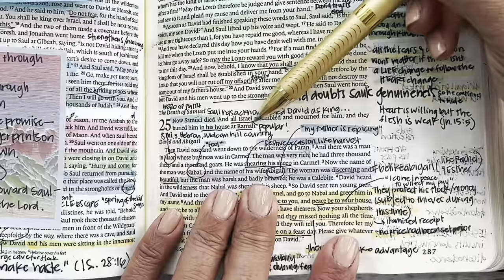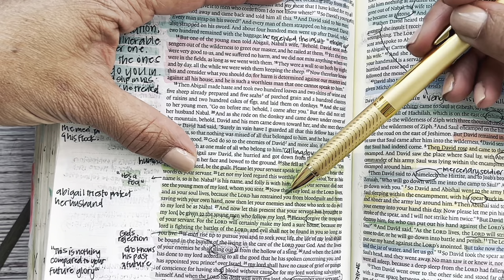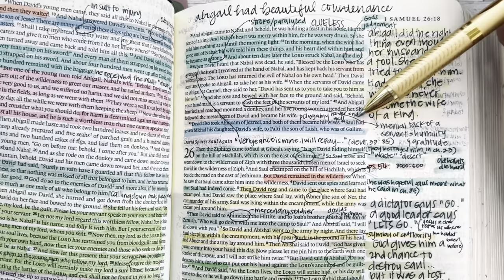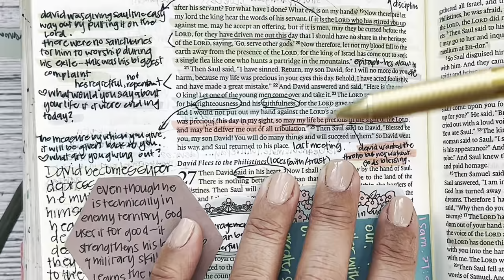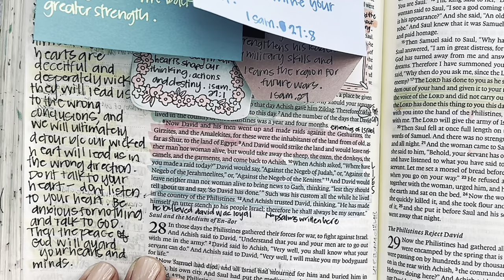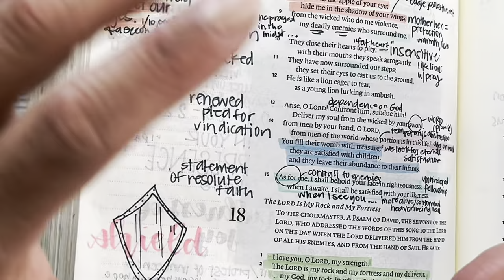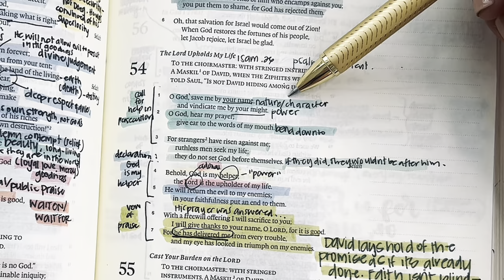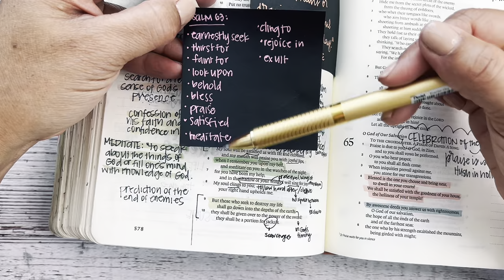Study the Bible in One Year: Days 107 & 108 1 Samuel 25-27 & Psalms 17, 35, 54, 63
Days 107 & 108 of our reading and studying the Bible, following a chronological reading plan, alongside the Bible Recap. Today we are reading 1 Samuel 15-27 & Psalms 17, 35, 54, 63.

Kanoe Gibson Nitta
11700 W. Charleston Blvd. #170-363

Other study resources:
Biblerecap.com
Bible.faithlife.org
Hebrew Lexicon: Biblestudytools.com
BlueletterBible.org
Bibleproject.com
Gotquestions.org
Biblecharts.org
Desiringgod.org

0:00-3:08 Intro and Prayer
3:09-19:21 1 Samuel 25
19:22-29:14 1 Samuel 26
29:15-36:16 1 Samuel 27
36:17-44:32 Psalm 17
44:33-52:39 Psalm 35
52:40-54:43 Psalm 54
54:44-63:33 Psalm 63
63:33-66:55 Prayers